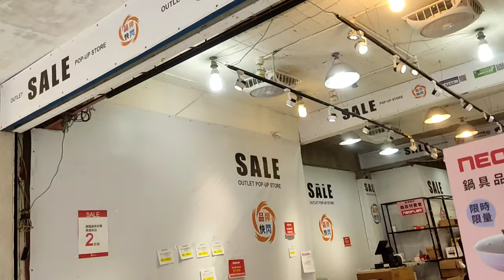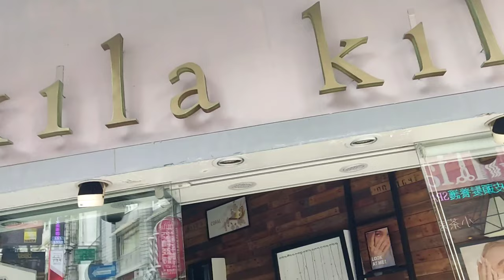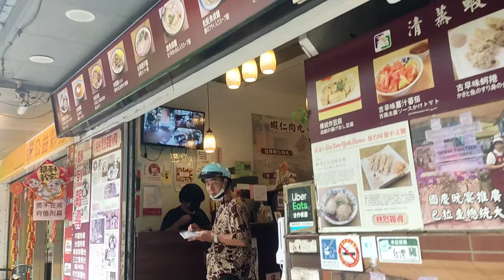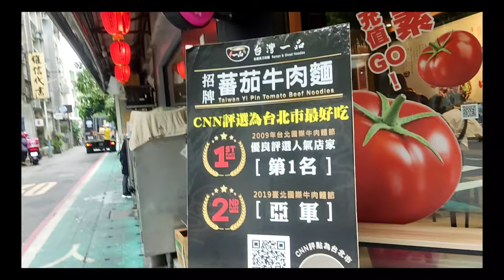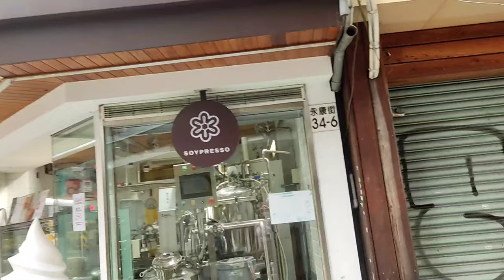Yong Kang Street {Taipei • Taiwan} || across the Yonneeverse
Taiwan Travel Series
Yongkang Street is a bustling and vibrant street located in the Daan district of Taipei.

It is well known for its diverse range of restaurants and street food stalls, offering a range of local and international cuisine. The street is lined with colourful shop fronts and street vendors selling everything from traditional Taiwanese snacks to handmade crafts.

It’s one of the best places in Taipei to shop for gifts, including Taiwan’s famous pineapple cake.

The area is also blessed with many great cafes, tea shops, dessert places and restaurants, including the original DinTaiFung.

At almost one kilometer in length, Yongkang Street isn’t pedestrianized, so traversing the pavement can be difficult, especially during a weekend. The roads and alleys that lead off the main street (mainly to the west) are also filled with shops and cafes.

Some of the best hand-crafted gift shops in Taipei can be found on Yongkong Street